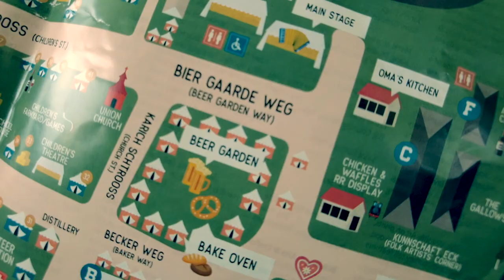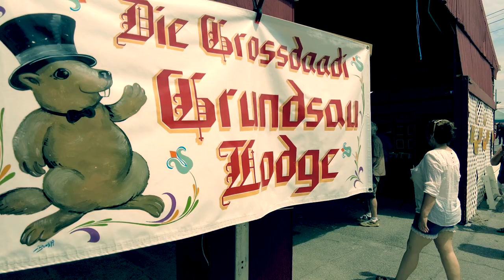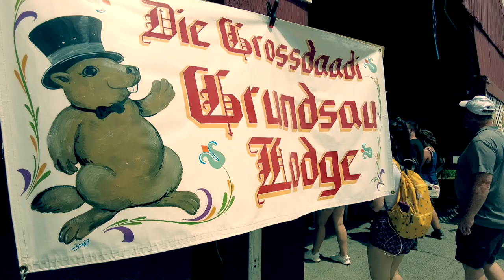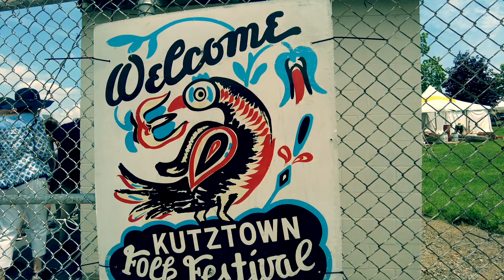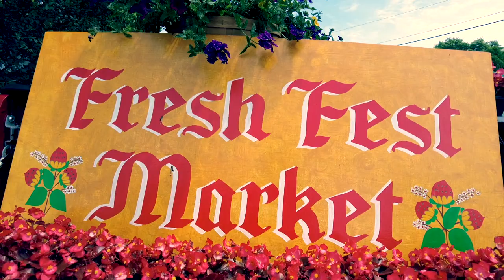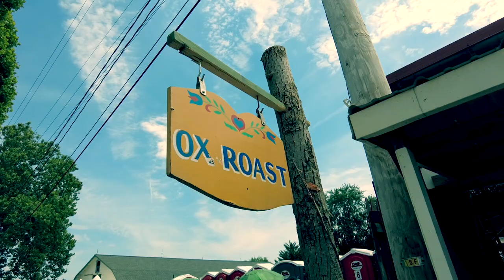Pretzels & History | Kutztown Folk Festival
The Kutztown Folk Festival is the oldest continuously operated 'folklife' festival in America.  Operating since 1950, this festival brings travellers from around the world to get a taste of the Pennsylvania Dutch way of life.  This video contains sheep sheering as an example of life on a Pennsylvania Dutch Farm.